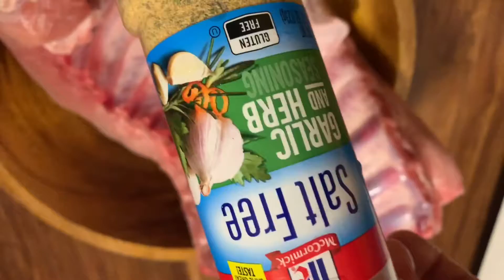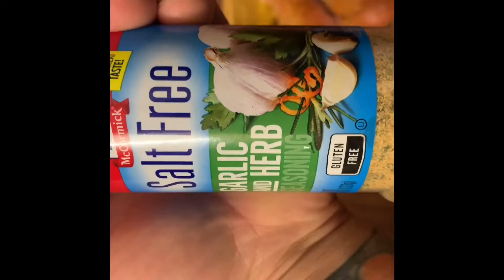Crispy pork smoky